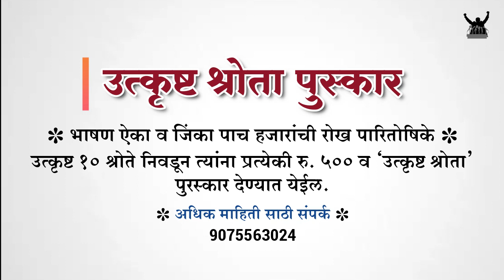शब्दसह्याद्री | अंतिम फेरी | शिवरायांचे शस्त्र |Priyadarshini Patil | Kolhapur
प्रा. साई महाशब्दे संचलित
शब्दसह्याद्री वक्तृत्व प्रबोधिनी आयोजित
शब्दसह्याद्री राज्यस्तरीय ऑनलाइन वक्तृत्व स्पर्धा 2020-21
अंतिम फेरी

 महाराष्ट्राचे आराध्यदैवत छत्रपती शिवाजी महाराजांच्या विविध पैलूवर आधारित 71 विषय घेऊन येणार आहेत अंतिम फेरीतील 71 स्पर्धक.

स्पर्धक : प्रियदर्शनी पाटील
विषय : 30) शिवरायांचे शस्त्र
जिल्हा : कोल्हापूर
'उत्कृष्ट श्रोता' मध्ये सहभागी होण्यासाठी संपर्क - 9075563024

शब्दसह्याद्रीची भूमिका--
प्रा. साई महाशब्दे,संस्थापक शब्दसह्याद्री फाउंडेशन

-Team shabdsahyadri